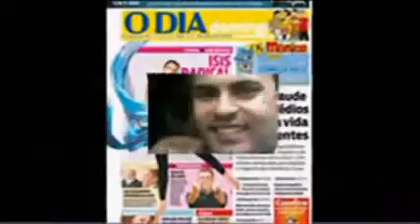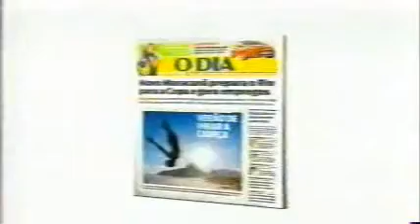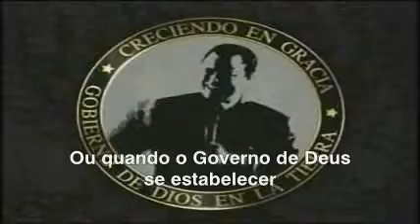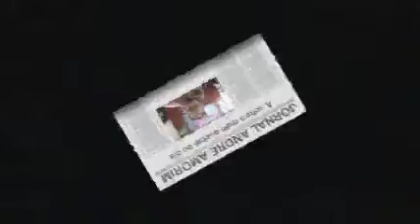Jornal André Amorim 1059